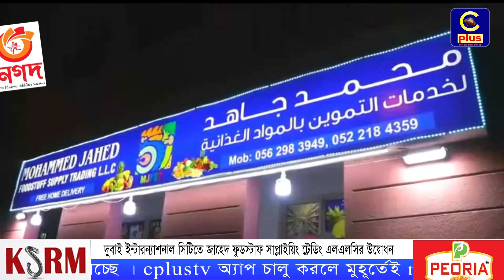দুবাই ইন্টারন্যাশনাল সিটিতে জাহেদ ফুডস্টাফ সাপ্লাইয়িং ট্রেডিং এলএলসির উদ্বোধন | UAE | Cplus